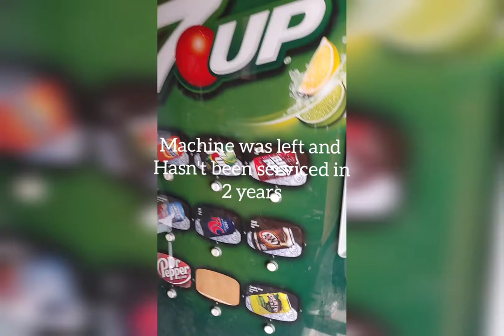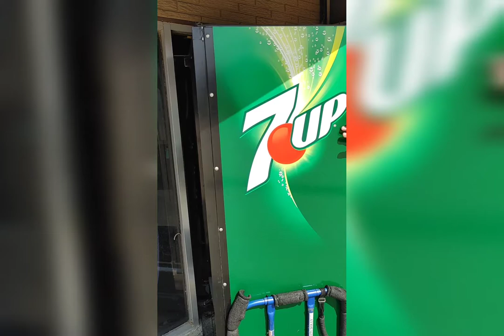Moving a Vending Machine Through a Difficult Entry Door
I was sent to remove an abandoned vending machine from a building that had been sitting for quite some time. I've never been to this place and it took me a while to find it. The challenge is figuring out how to remove it without destroying anything.